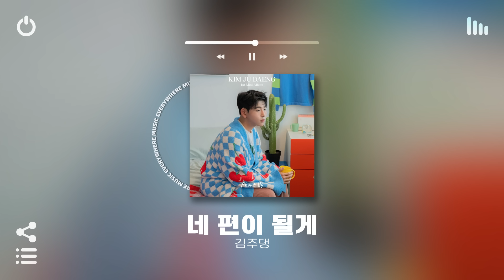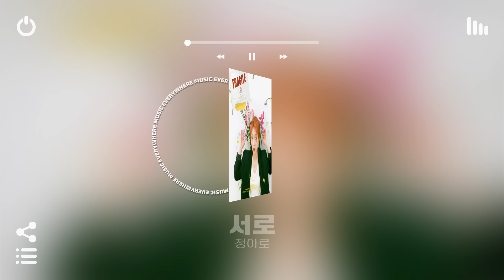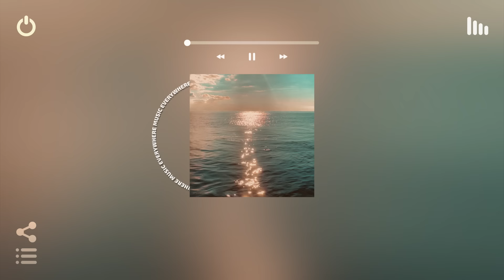[Playlist] 더운 여름에 에어컨 대신 이 플리를 틀어보세요 🥶 | 첫곡부터 청량함 가득한 국내 노래모음 플레이리스트